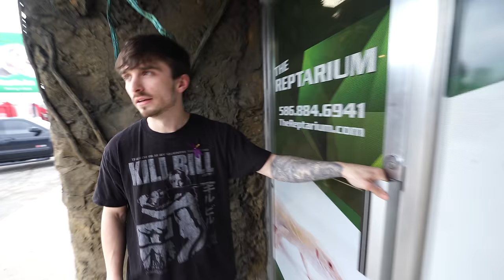What The Reptarium Means To Us!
About Brian Barczyk:

Brian Barczyk was a passionate wildlife enthusiast and vlogger who dedicated his life to sharing his extraordinary journey with animals on YouTube since May 10, 2016. His remarkable adventures led him to be part of TV network series, produce “Brian In The Wild” a documentary in South Africa, travel globally to encounter incredible animals and their advocates, initiate “Checking In” a podcast, establish “AnimalConUSA” a convention for animal content creators and their fans, and create The Reptarium - an interactive reptile zoo in Utica, Michigan, among many many other achievements.

In March 2023, Brian faced the greatest challenge of his life with a diagnosis of inoperable Pancreatic Cancer. His strength, courage, and the unyielding support of the incredible ReptileArmy community inspired him to continue sharing his story and pursuing his dreams, even in the toughest times.

Brian's vision for the LegaSea Aquarium & The Reptarium, a symbol of resilience and the power of dreams, is now a legacy that his crew and family are devoted to bringing to life in his honor. As we break ground on this expanded facility just across the street from The Reptarium, we embrace this mission as a testament to Brian's indomitable spirit.

Join Brian's crew, family, and the ReptileArmy in continuing this inspiring journey of discovery, conservation, and hope. As we vlog the LegaSea aquarium build, embark on adventures around the world, and deepen our connection with wildlife, we pay tribute to Brian's legacy. Together, we will forge a future where every encounter with the natural world is a moment to inspire, educate, and celebrate the extraordinary tapestry of life that Brian so loved.